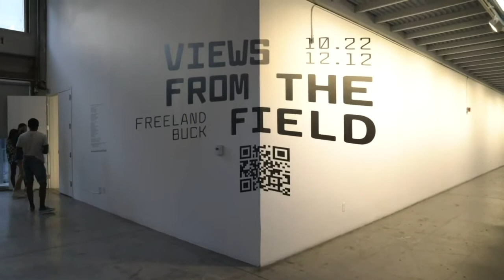FreelandBuck: Views from the field (October 22, 2021)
Maxi Spina talks with David Freeland, principal with Brennan Buck of FreelandBuck, about their installation “Views from the field” at the SCI-Arc Gallery October 22 through December 5, 2021, that recomposes and transforms 2D architectural photographs into 3D architectural objects.